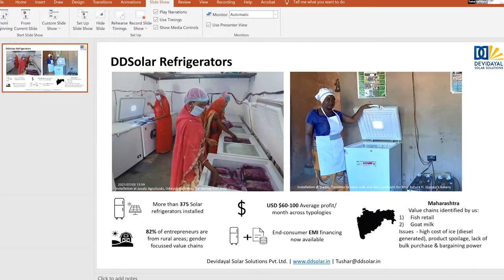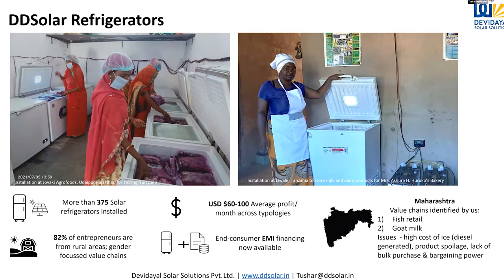Greening Maharashtra’s MSME sector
India’s small and medium-sized enterprises (SMEs) have grown to become an essential gear driving the economy, contributing up to 37% of the country’s GDP. As larger Indian corporations begin to set ambitious climate commitments, it is clear that the next step in decarbonising the industry is the transition of MSMEs to greener operations and products, and thus a greener supply chain. Maharashtra is a hub of industrial production for India, and is pioneering cutting-edge environmental commitments that will set the trend for the rest of the country. For the state to meet these low-carbon commitments, industries must green their businesses. Studies carried out in Maharashtra show that the MSME sector will struggle to do so without policy and financial support. Impact investing, and the rise of ESG criteria is a fast-growing opportunity to decarbonise the industry sector. This confluence of factors presents the opportunity to the business community in Maharashtra to come together and create a vibrant home-grown ecosystem of products and services for industry decarbonisation and resilience to impacts and shocks. This panel brings together experts from ESG financing, impact investment, service provision, and industry bodies to share tools and recommendations for the transformation of Maharashtra’s MSMEs.

This session is in collaboration with Purpose and MSINS.